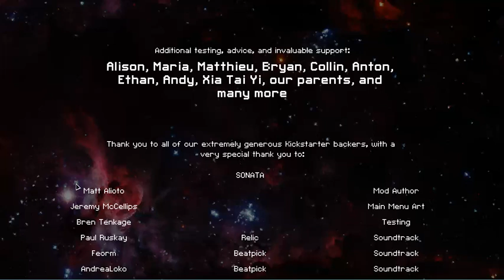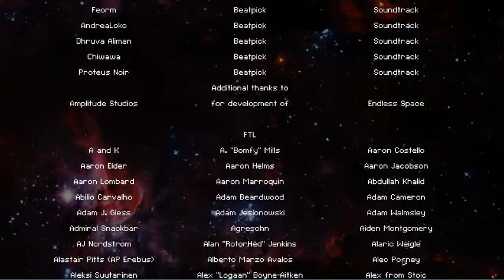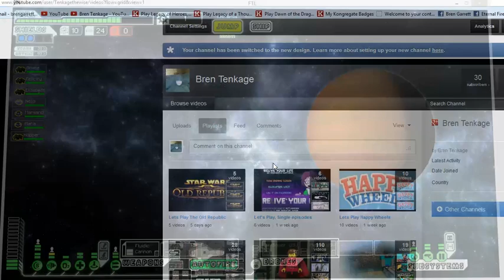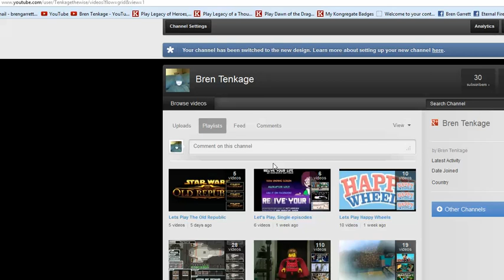Let's Beta Test Sonata, Episode 3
Now that it is out I can show what I did, note it doesn't matter if I'm not entertaining, this is just to show I did something